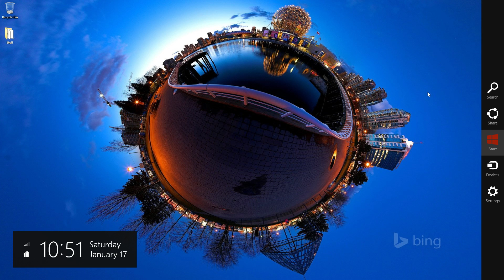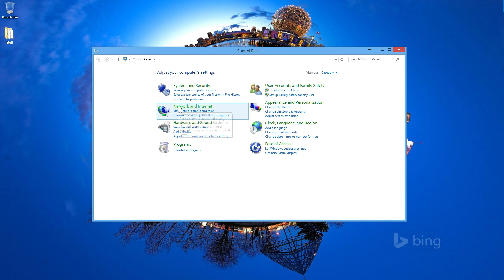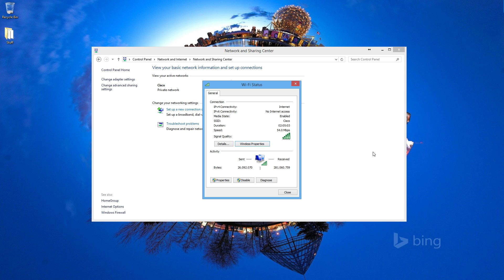How to Find Your Wifi Password - Windows 7, 8 or 8.1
Video Transcription:
Hello to everyone and welcome to howTo channel. Today I am going to show you a little trick, it is not a tutorial it is just a little trick of how you can check or recover your current wifi password that you are using in your computer. It is very useful if you don't remember it and you want to add another device in your network and you don't want to go through the hassle of reset the router's password or ask for help to do it because you don't even know how to do it.
So first we are going to go to the Control Panel, in this case I am using Windows 8.1, it is the same on Windows 8 and we must click "Windows+C" and the open Windows Charms, go to seetings, control panel and from here it is the same on Windows 7. Then we click on network and internet from all those options, and from these network options we want to see the network status. Here we can see on which network we are connected. It is important to be connected on the network that you want to recover the password, you also need to know that if the password is not stored on this computer and you are not administrator you won't be able to see it. So we click on the network that we are connected and then wireless properties, Security tab, and here you can see the security options for this network.
As you can see here is the key and it is hidden. To reveal it you just have to click this little checkbox. But as I was saying before you need to be administrator as this icon is indicating. In this case there is not a problem and you can see how it would reveal my password, but you can see it blurry because I don't want to show my password to anyone but you can see how this works.

Well I hope that this little trick has helped you, and let me know under the comments below what do you think or if you need more assistance on this matter.